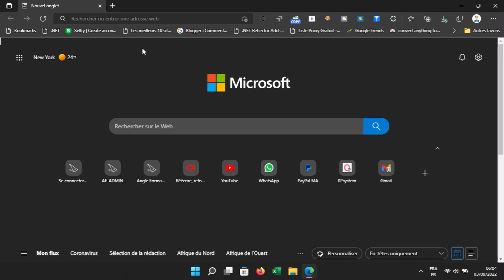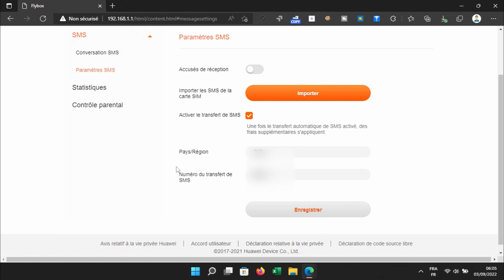comment transférer des sms avec un routeur 4g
Certains routeur 4G permettent en plus de la diffusion d'internet en wifi de recevoir des SMS directement sur l'appareil et aussi la possibilité de les transférer

HUAWEI  B612